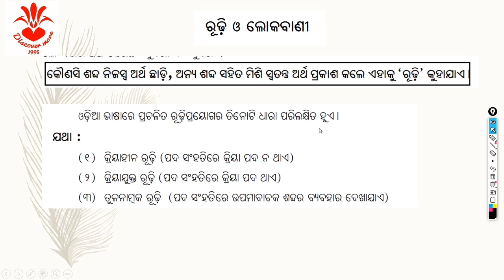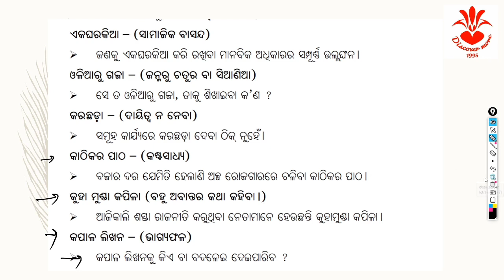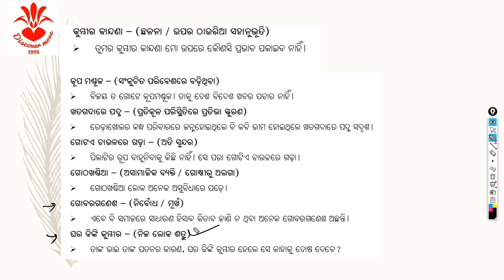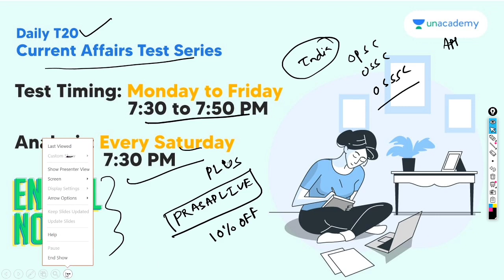ODIA GRAMMAR COMPLETE COURSE PART 28